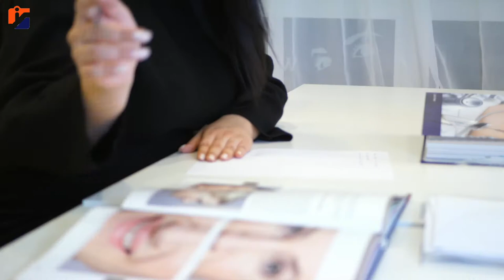Ülke Seyidli über ihren Quereinstieg in die Medizinische Kosmetik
Ülke Seyidli hatte vor einigen Jahren die Ausbildung als Restaurationsfachfrau gerade abgeschlossen als sie merkte, dass sie in diesem Beruf nicht glücklich ist.

Da sie sich schon immer für Kosmetik und Dermatologie interessiert hat, wünschte sie sich eine Umschulung im Berufsfeld Kosmetik. Sie war sehr positiv überrascht, dass man den Beruf Medizinische Kosmetikerin auch als Quereinsteiger/in ohne Vorkenntnisse erlernen kann.

Ülke hat sich für die Fachakademie für Ästhetische und Medizinische Kosmetik entschieden, weil hier bei Bedarf eine hohe Anzahl zusätzliche Praxisstunden angeboten werden und weil sie vom Team gleich zu Beginn voll und ganz überzeugt war. Heute arbeitet sie in ihrem Traumjob in einem Kosmetiksalon und ist überglücklich.

Möchtest auch du Medizinische Kosmetikerin bzw. Medizinischer Kosmetiker werden und suchst nach passenden Lehrgängen?

Hier findest du verschiedene Kosmetikfachschulen in deiner Region. Du kannst die passenden Anbieter kostenlos und unverbindlich via Anfrageformular kontaktieren um mehr Informationen zu erhalten:

Teste dich selbst: Ist eine Ausbildung im Bereich Kosmetik die richtige Wahl für dich?

Liegt deine Berufung im Beriech Beauty und Kosmetik? Hier kannst du einen online Berufungstest machen: